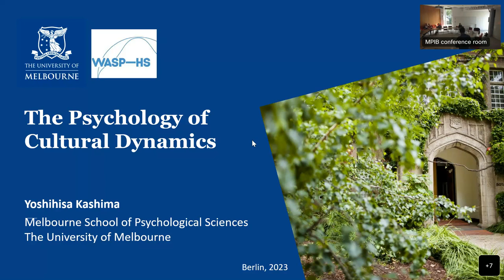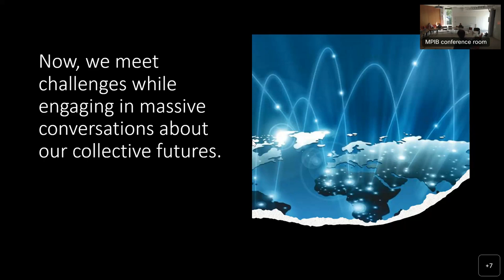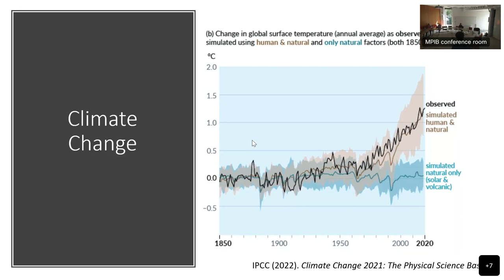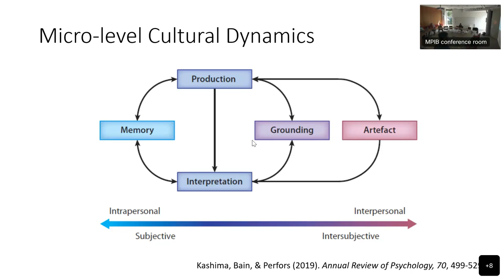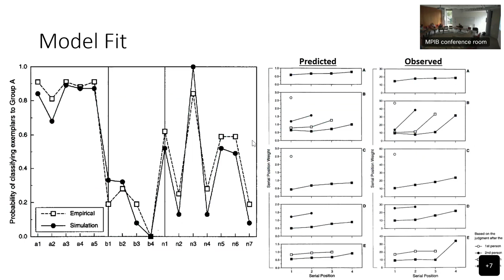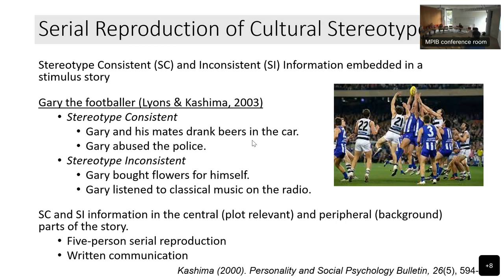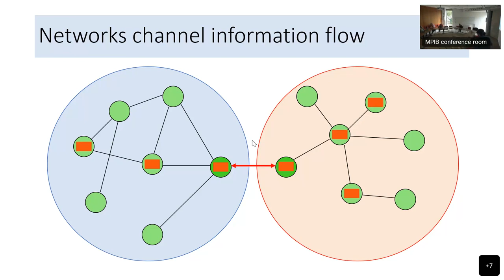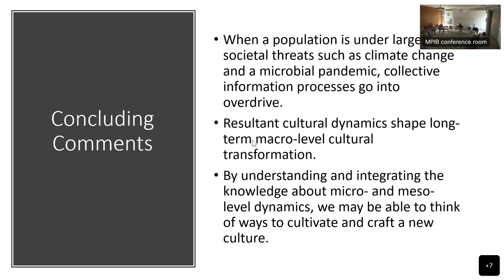CHM Seminar Series: The Psychology of Cultural Dynamics – Yoshihisa Kashima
The Psychology of Cultural Dynamics

Speaker: Yoshihisa Kashima, University of Melbourne

Seminar from Tuesday, June 27, 2023 at the Center for Humans and Machines at the Max Planck Institute for Human Development in Berlin.

Globalized humanity is changing and needs to change. Consider climate change and extreme weather events, geopolitical tensions and conflict, and rising inequalities within and between nations. To meet these contemporary adaptational challenges, human cognition and action are changing – both individually as a person and collectively as a species. These changes occur at times blindly, but all the while accompanied by human strivings to gain foresight and perspectives beyond the current horizon. Given the importance of culture as a mechanism for human adaptation, anthropology’s answer has been cultural evolution – an attempt to understand and explain cumulative cultural changes over the millennia. Whereas this has provided us with the knowledge and insights into long-term macro-level cultural dynamics, micro-level psychological knowledge complements our understanding of how and why macro-level cultural changes occur. Moreover, psychological insights are imperative in contemplating how to cultivate and craft human cultures – behaviour change, if you will – to navigate the uncharted waters into our collective futures. The psychology of cultural dynamics has accumulated knowledge and insights into micro-level cognitive and communicative processes that constitute and are constituted by macro-level cultural processes. In this presentation, I will outline a framework for considering the micro-macro dynamics of cultural maintenance and change mediated by dynamically changing social networks at the meso-level, and describe emerging research on the contemporary work on the psychology of cultural dynamics, including political polarization and utopian thinking.

Yoshihisa Kashima is Professor of Psychology at the University of Melbourne, and a WASP-HS Guest Professor at Umeå University. His research focuses on the psychology of cultural dynamics – how psychological processes contribute to the formation, maintenance, and transformation of culture, and how culture shapes human psychology in turn, with particular emphasis on cultures of sustainability. His work has appeared in Science, Nature Climate Change, Psychological Review, Psychological Bulletin, American Psychologist, and Journal of Personality and Social Psychology. He was Associate Editor of Journal of Personality and Social Psychology, and the President of the International Association for Cross-Cultural Psychology. He is currently working on cultural dynamics in complex social-ecological systems.